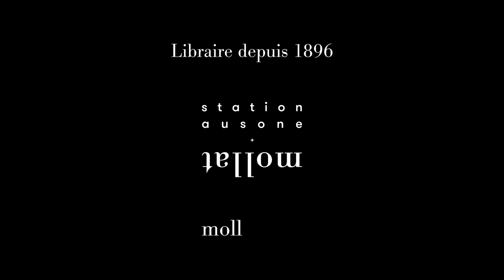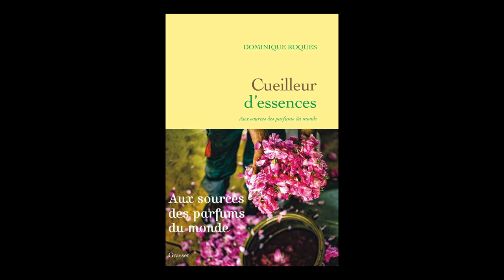Dominique Roques - Cueilleur d'essences : aux sources des parfums du monde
Dominique Roques vous présente son ouvrage "Cueilleur d'essences : aux sources des parfums du monde" aux éditions Grasset.